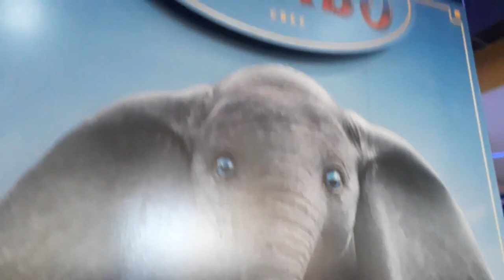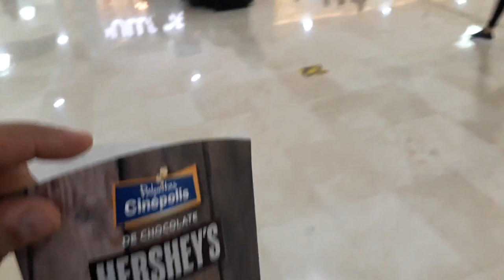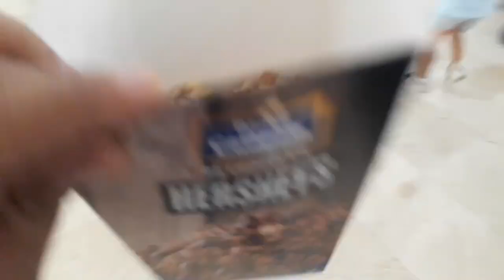Dumbo! ¿Recomendable para niños? Así fue nuestra experiencia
Llevamos a Aura a ver Dumbo (2019) de Tim Burton y pese a que hay muchas opiniones encontradas (a mi me parece mucho mas emotiva y fantástica la versión 1941) esta versión con actores reales esta muy  bien lograda y el mejor termómetro es la reacción de los pequeños.

Aura con 4 años la disfrutó, se emocionó y conectó muy bien con Dumbo y la película, algo obscura al estilo de Tim Burton pero no la asustó y de hecho enganchó muy bien y tuvo su atención en cada momento.

En general nos parece una excelente historia para ir en familia, y seria bueno que vean antes la versión original para que los niños tengan toda la historia completa.

Habra quien le guste mas la versión original pero creo esta película  no la deben dejar pasar..

P.D. Prueben las nuevas palomitas con Chocolate!